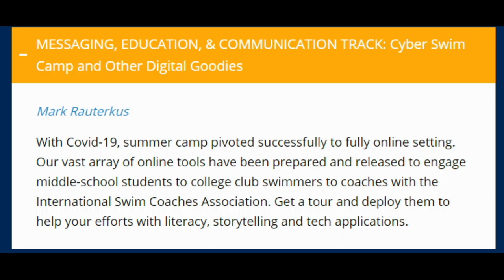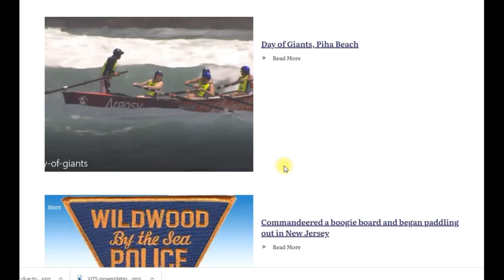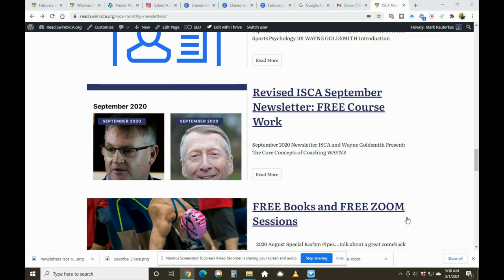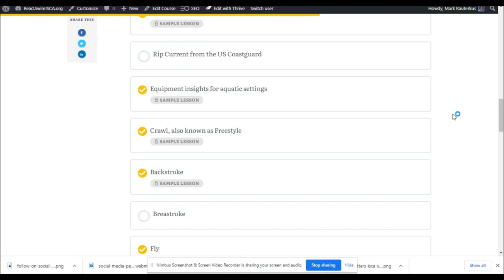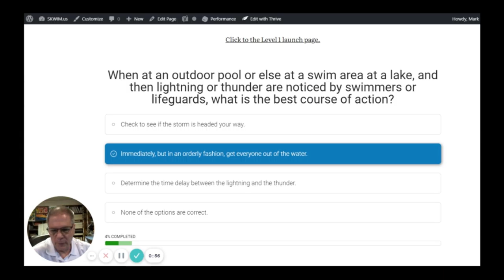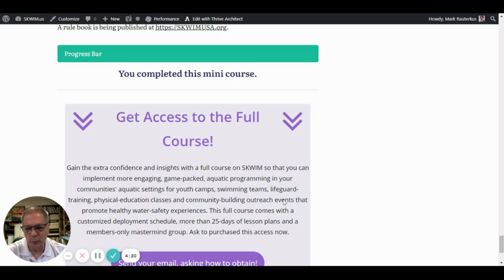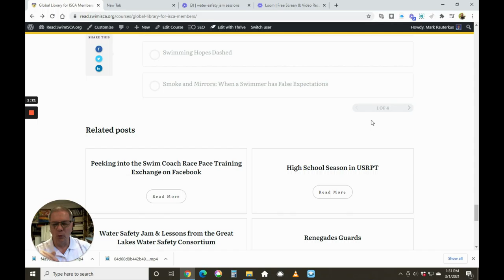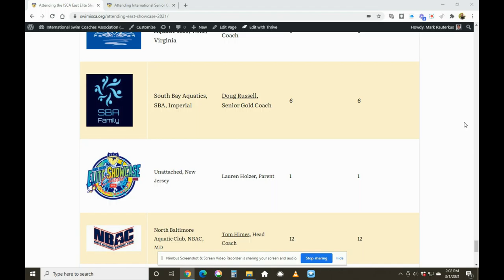Mark Rauterkus 4 NDPA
Presentation about digital goodies to NDPA